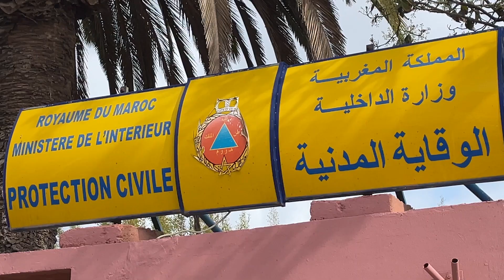بالفيديو...تمارة القيادة الإقليمية للوقاية المدنية تحتفل باليوم العالمي للوقاية و الحماية المدنية